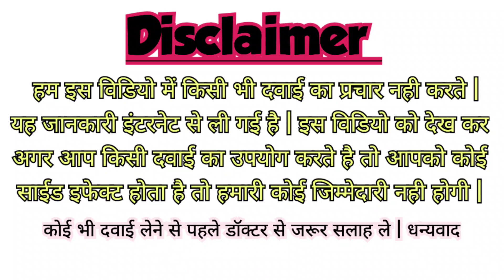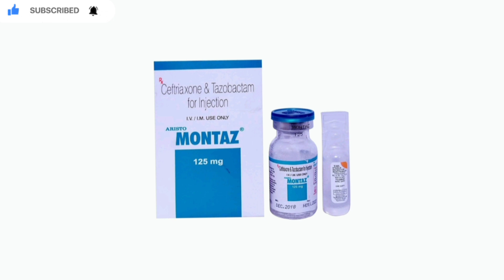Montaz 125mg Injection के फायदे, उपयोग, साईड इफेक्ट, सावधानी, लाभ Full Information